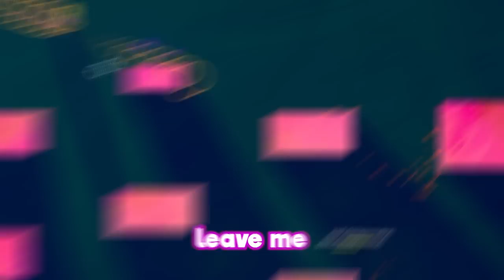He is THE SHERIFF of Rounds..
License and registration m'am...

Friends in this video: @BYZE @TheBobster @aWildWatermelon

About @Phunix

In this videos case, we're playing a game called ROUNDS with the unbound mod, along with the enchanted modpack. The boys and I hop on for a 4 player session and Tom lays the law down on us!